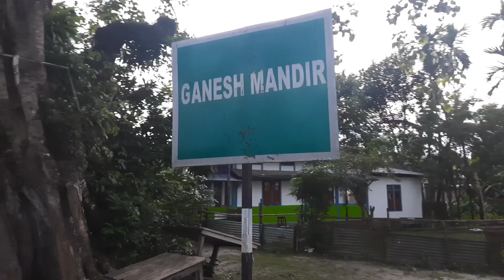Part 2 || Trip to Biswanath Ghat || Biswanath Chariali || বিশ্বনাথ ঘাটলৈ ফূৰিব আহিলো